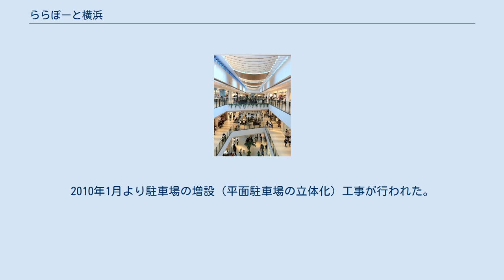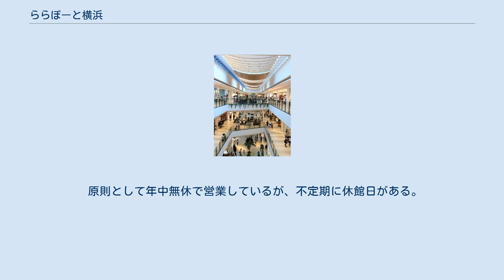ららぽーと横浜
ららぽーと 」 ららぽーと横浜 ららぽーと横浜セントラルコート ららぽーと横浜（ららぽーとよこはま）は、神奈川県横浜市都筑区池辺町に所在する三井不動産商業マネジメント運営のショッピングセンターである。
 JR横浜線鴨居駅から至近で、第三京浜道路港北ICと東名高速道路横浜青葉ICからも近い、敷地面積102,000m2の日本電気 (NEC) 横浜事業場（2005年5月に閉鎖後、川崎市中原区のNEC玉川ルネッサンスシティに移転）跡地に、三井不動産による大型マンション「パークシティLaLa横浜」（同マンションは明豊エンタープライズと共同事業)との複合開発として建設され、2007年3月15日に開業した。本施設の開業は「平成19年横浜市10大ニュース」1位に選ばれ400票中211票を獲得した。 本施設は港北ニュータウンを後背に臨み、中心市街地では実現困難なモータリゼーションに対応した広域的な集客力を有する大規模複合施設として構想された。しかし、工業地域ではシネマコンプレックスを建設することが出来ないため、行政側と協議の結果、街づくりの観点から都市計画提案制度が採用された。これによって、敷地内の外周部に遊歩道の敷設、また敷地独自の壁面線と高さ制限の設定が可能となった。 本施設は3層で構成され、開業当初は大丸とイトーヨーカドーが同時出店して注目を集めた。しかし、高級食料品を中心に販売を行っていた大丸ららぽーと横浜店は、採算ベースに乗らなかった為、2013年1月31日を以って撤退した。また同年秋までに施設の約半数にあたる133店舗を入れ替える大規模リニューアルを三井不動産が実施した。 2019年（平成31年）2月12日、三井不動産は6年ぶり2度目の大規模リニューアルすることを決定したと発表し、同年3月19日から新規・改装店舗が順次オープン、4月19日までの1か月間に全53店舗（新店：40店舗、改装：13店舗）がオープンする予定である。
 イトーヨーカドー、東急ハンズ、神奈川県内最大級の13スクリーンを有するシネマコンプレックス・TOHOシネマズをメインに、ノジマなど約270のテナントが出店している。
なお、マザー牧場（スイーツ等を販売）は神奈川県内初出店である。
 休日における来店客による周辺道路の渋滞が問題となっており、公共交通機関の利用が促されているが、最寄り駅である鴨居駅自体の交通の便が良くない上にやや離れているため、利用者の多くは自家用車を利用している。
2010年1月より駐車場の増設（平面駐車場の立体化）工事が行われた。
開業当初はセンター北駅からシャトルバスが運行されていたが、1年以内に廃止されている。
 東急バス「市03」系統が最も便数が多い。
 尚、藪根停留所に歩道が無い為、子供連れやベビーカー利用時には、ひとつ新横浜寄りの停留所「池辺（いけべ）」で下車すると歩道が整備されている為安全である。
 原則として年中無休で営業しているが、不定期に休館日がある。